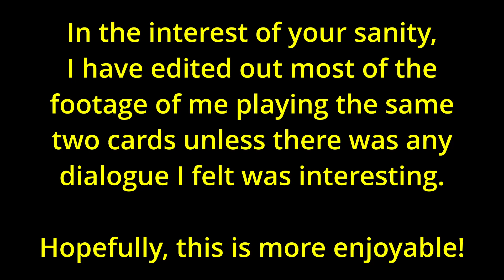Hellcard [Early Access] [T0: Warrior/Rogue] "If at First You Don't Succeed... Go Infinite..."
Not even three videos into the series and we already going infinite... It's not without it's ups and downs, though.

Also, as your public service announcement: gambling addiction is a serious issue, not only for your friends, but your party. If your teammates keep gambling away all their income at the local Ruins, be sure to help them get the help they need.

Hellcard is a Cooperative Roguelike Deckbuilder by Thing Trunk, the makers of Book of Demons. Join with up to two other "friends" and delve down twelve floors of absolute hell in this charming papercraft aesthetic.

Hellcard is currently available in Early Access. If you like what you see, but don't want to invest in unfinished content, be sure to stop by the Steam Store page and Wishlist the game to give their algorithm a little bump.